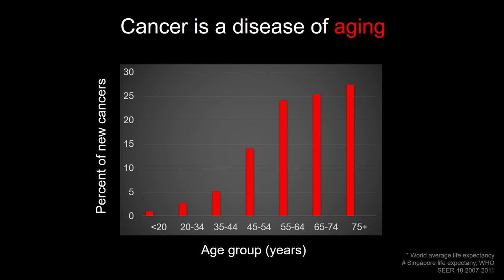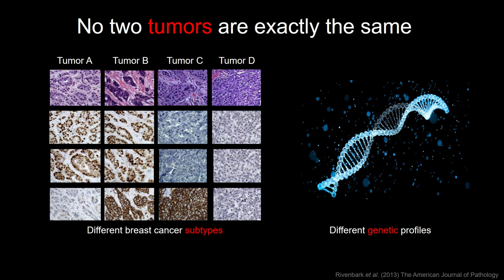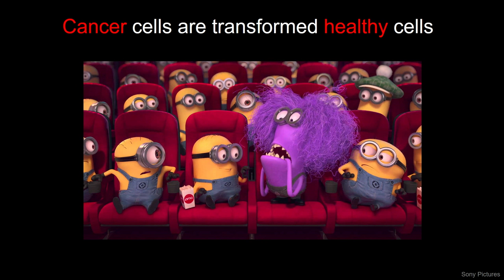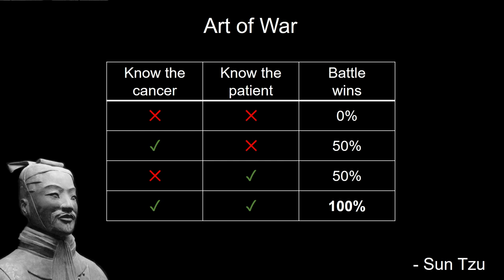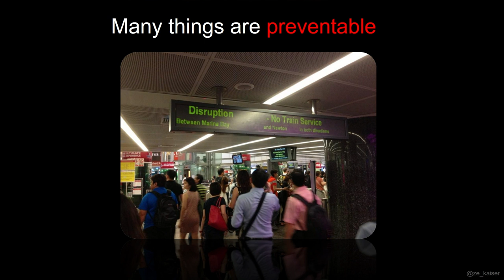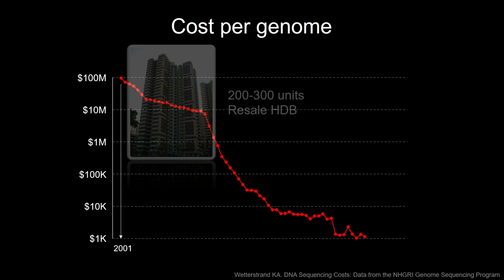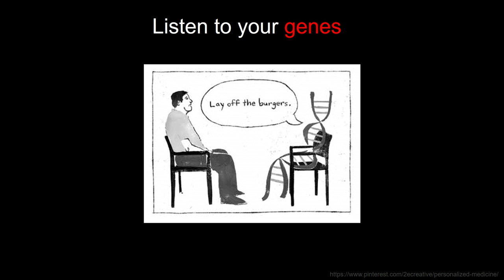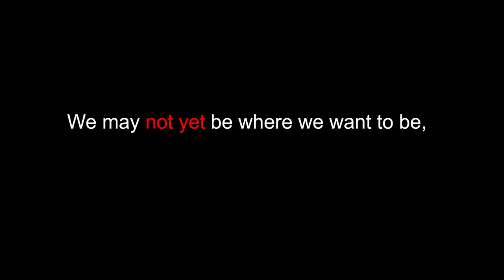Are we curing cancer yet? | Jingmei Li | TEDxNTU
The war against cancer has been waging for decades, and yet we have not centered on a clearly-defined cure. To understand how we can cure cancer, first we must understand that not all cancers are the same and not every cancer manifests the same way in different people. Precision medicine and precision health are providing new tools for curing cancer. Dr Li Jingmei is a Senior Research Scientist at the Genome Institute of Singapore. As an aspiring woman in Science doing Science for women, her work aims to improve women’s health, particularly in the area of breast cancer research. In tribute to the molecule of life, the DNA, she wears double helix earrings. This talk was given at a TEDx event using the TED conference format but independently organized by a local community.